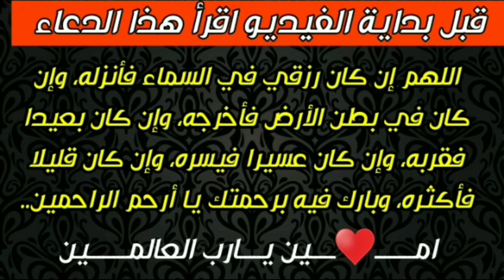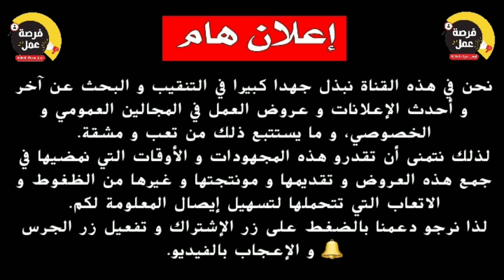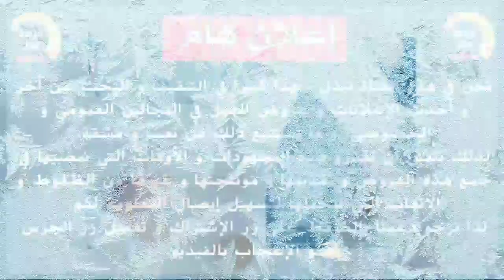جديد فرص العمل و الوظائف بمختلف المدن المغربية 🇲🇦🇲🇦 لمختلف المهن و التخصصات | 17/03/2021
🙏 اللهم يسر 🙏
▬▬▬▬▬▬▬ஜ۩۞۩ஜ▬▬▬▬▬▬▬▬

✔️ مطلوب عمال و عاملات في العديد من المدن المغربية شركة لافارج تفتح أبواب الترشيح جميع لتخصصات LAFARGE

▬▬▬▬▬▬▬ஜ۩۞۩ஜ▬▬▬▬▬▬▬▬

▬▬▬▬▬▬▬ஜ۩۞۩ஜ▬▬▬▬▬▬▬▬

rayane.mohamed.35380

▬▬▬▬▬▬▬ஜ۩۞۩ஜ▬▬▬▬▬▬▬▬

▬▬▬▬▬▬▬ஜ۩۞۩ஜ▬▬▬▬▬▬▬

▬▬▬▬▬▬▬ஜ۩۞۩ஜ▬▬▬▬▬▬▬▬

▬▬▬▬▬▬▬ஜ۩۞۩ஜ▬▬▬▬▬▬▬▬